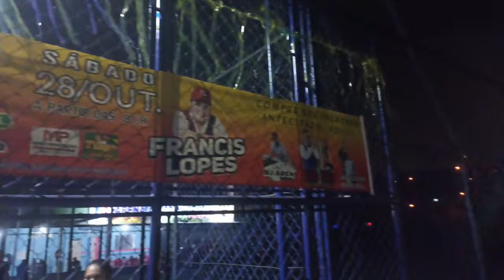TV NOVA MORATO NA COBERTURA DO SHOW DO FRANCIS LOPES NA ARENA ALEGRIA EM FRANCISCO MORATO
SHOW DOS MAIORES FORROZEIROS DO BRASIL FRANCIS LOPES E A TV NOVA MORATO ESTAVA PRESENTE NA ARENA ALEGRA a onde vem se DESTACANDO com seus SHOWS

TV NOVA MORATO E RÁDIO MORATO FM 105.9 JUNTO COM A MORATO DE COMUNICAÇÃO vai trazer sempre uma novidade.